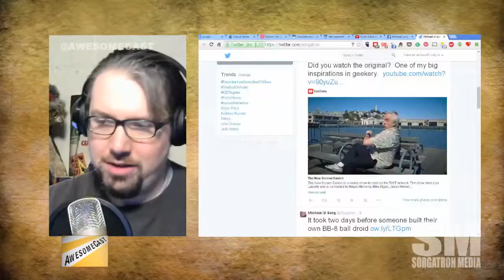Mini-AwesomeCast: The Screen Savers Return!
The show that inspired a generation of tech heads and creators is coming back!  Such good news!

How did Screen Savers influence you?